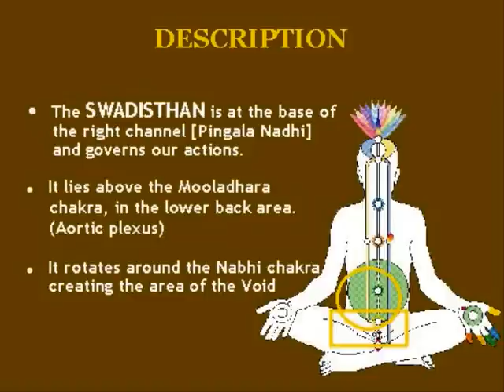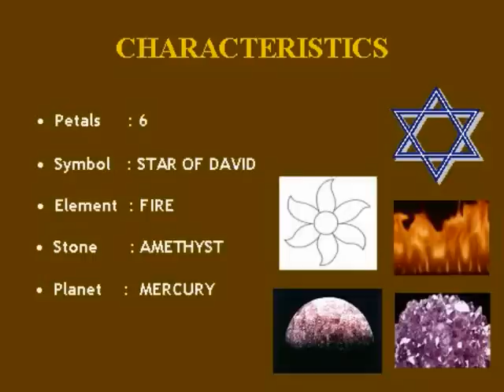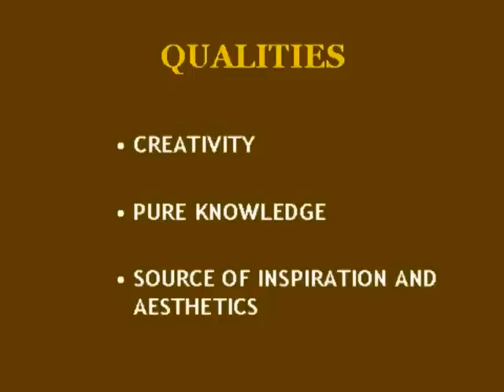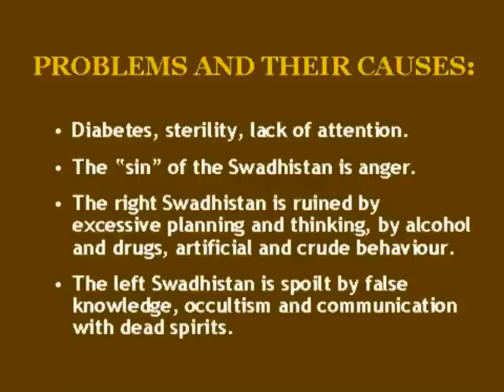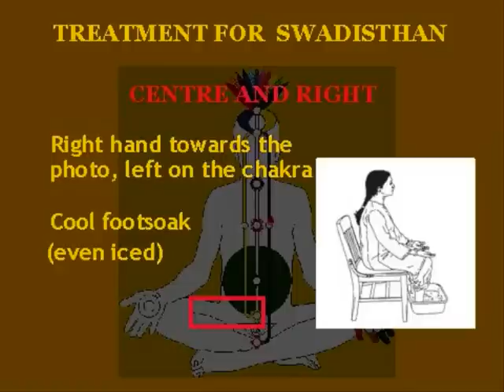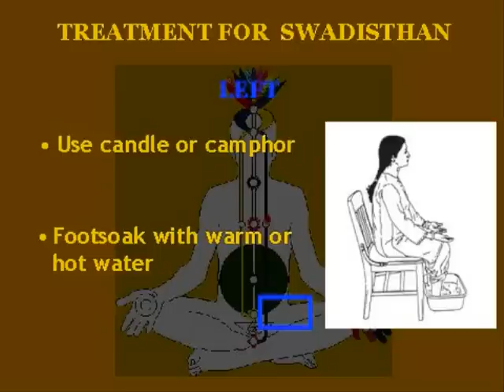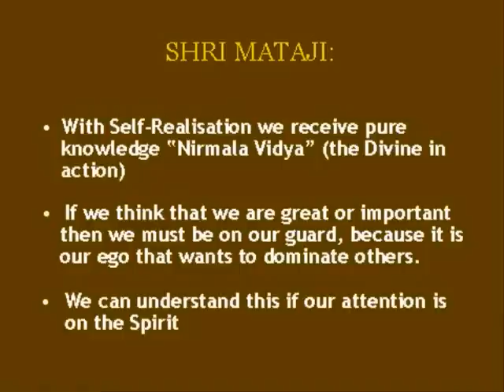Swadisthan Chakra Presentation